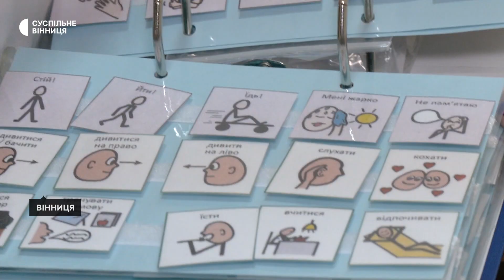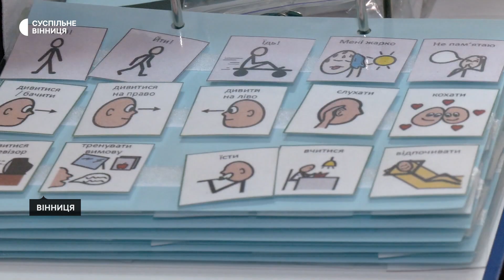У Вінниці проводять реабілітацію для дітей з інвалідністю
Щомісяця в центрі реабілітації в обласній психоневрологічній лікарні ім. Ющенка проходить лікування 30 дітей із вадами розумового та мовленнєвого розвитку, ДЦП, аутизмом. Про це Суспільному розповіла очільниця центру Олена Долинна. Допомогу надають дітям від народження до 18 років.